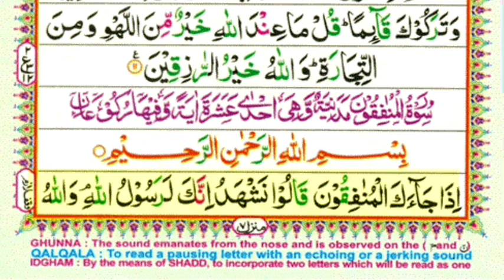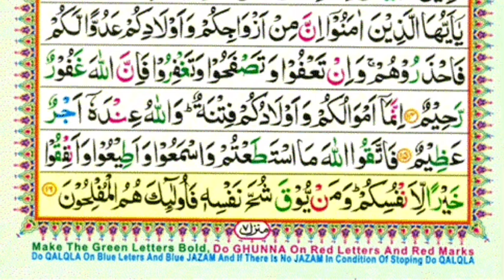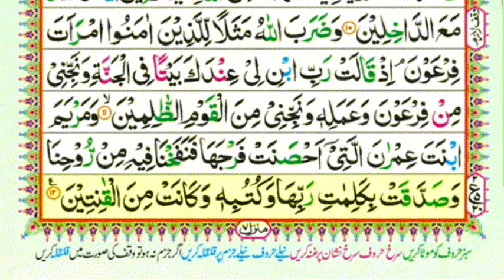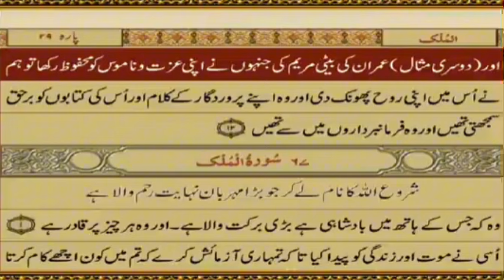( Para 28 ) Tilawat with Urdu translation- Quran Recitation- SURAH Talaq-Surah Jummu-ah